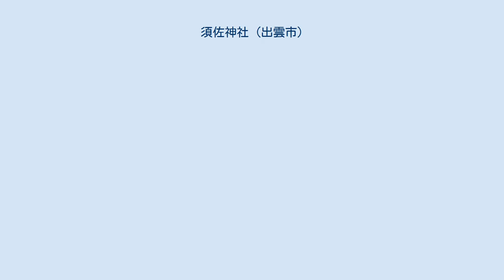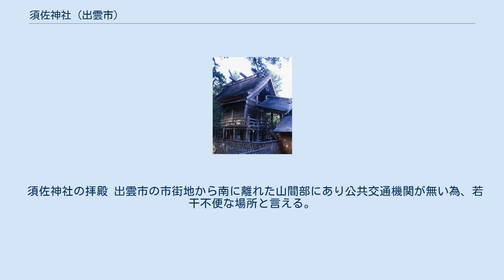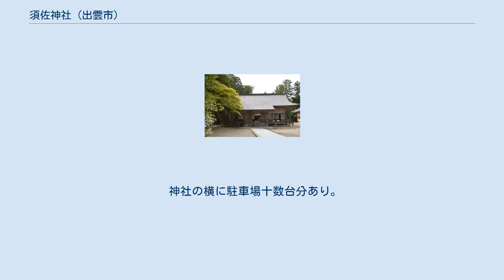須佐神社 (出雲市)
須佐神社（すさじんじゃ）は、島根県出雲市にある神社である。
式内小社で、旧社格は国幣小社。
出雲國神仏霊場第十八番。
 須佐之男命を主祭神とし、妻の稲田比売命、稲田比売命の両親の足摩槌命・手摩槌命を配祀する。
 『出雲国風土記』に、須佐之男命が各地を開拓した後に当地に来て最後の開拓をし、「この国は良い国だから、自分の名前は岩木ではなく土地につけよう」と言って「須佐」と命名し、自らの御魂を鎮めたとの記述がある。
古来須佐之男命の本宮とされた。
社家の須佐氏は、大国主神の子の賀夜奈流美命を祖とすると伝える。
 旧社地は神社の北方にある宮尾山にあったとされる。
現社地は盆地のほぼ中央部にあり、中世の時点ではすでにこの地にあったと考えられる。
 『出雲国風土記』に「須佐社」と記載されている。
『延喜式神名帳』に「須佐神社」と記載され、小社に列している。
中世には「十三所大明神」「大宮大明神」、近世には「須佐大宮」と称した。
明治4年（1871年）に延喜式に記載される「須佐神社」に改称し、明治5年（1872年）に郷社に列格し、翌明治6年（1873年）に県社に、明治33年（1900年）に国幣小社に昇格した。
 須佐神社の拝殿 出雲市の市街地から南に離れた山間部にあり公共交通機関が無い為、若干不便な場所と言える。
 公共交通機関を使う場合は出雲市駅から一畑バス｢出雲須佐行き｣に乗車し須佐バス停で下車。
そこから徒歩3キロ又はタクシーを利用。
 神社の横に駐車場十数台分あり。